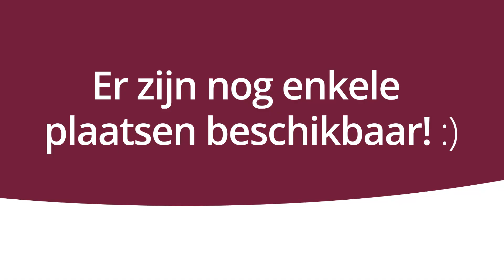Inspiratiedag | Als hechten niet vanzelf gaat | 2023